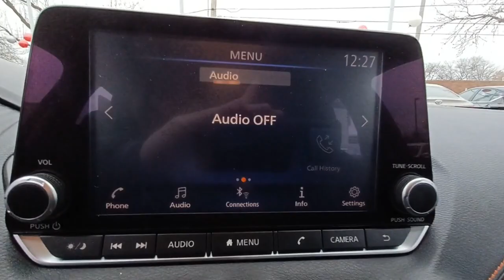2020 Nissan Sentra Skokie, Niles, Glenview,Morton Grove, Chicagoland area, IL P02855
2020 Nissan Sentra SR available in Skokie, Illinois at Martin Nissan. Servicing the Niles, Glenview,Morton Grove, Chicagoland, IL  area.

Martin Nissan
5240 Golf Road

Window Grid Antenna,Radio w/Seek-Scan, Clock, Speed Compensated Volume Control and Radio Data System,2 LCD Monitors In The Front,6-Speaker Audio System,Manual-Leveling Auto On/Off Aero-Composite Led Low/High Beam Daytime Running Auto High-Beam Headlamps w/Delay-Off,Fully Galvanized Steel Panels,Black Side Windows Trim,Dark Chrome Grille,Compact Spare Tire Mounted Inside Under Cargo,Light Tinted Glass,Clearcoat Paint,Rocker Panel Extensions,Body-Colored Door Handles,Tires: 215/45R18 All-Season,Wheels: 18 Alloy,Trunk Rear Cargo Access,Black Power Heated Side Mirrors w/Manual Folding and Turn Signal Indicator,Lip Spoiler,Headlights-Automatic Highbeams,Body-Colored Front Bumper,Steel Spare Wheel,Variable Intermittent Wipers,Front Fog Lamps,Fixed Rear Window w/Defroster,Body-Colored Rear Bumper w/Colored Bumper Insert,Analog Appearance,Day-Night Rearview Mirror,Passenger Seat,Dual Zone Front Automatic Air Conditioning,Delayed Accessory Power,Trip Computer,Distance Pacing,Instrument Panel Bin, Driver / Passenger And Rear Door Bins,Carpet Floor Trim and Carpet Trunk Lid/Rear Cargo Door Trim,Sport Cloth Seat Trim -inc: orange stitch,Leather/Metal-Look Gear Shifter Material,Remote Keyless Entry w/Integrated Key Transmitter, Illuminated Entry, Illuminated Ignition Switch and Panic Button,Fade-To-Off Interior Lighting,Valet Function,Seats w/Cloth Back Material,Driver Foot Rest,1 12V DC Power Outlet,Driver Seat,Immobilizer,Glove Box,Full Carpet Floor Covering,Air Filtration,Cruise Control w/Steering Wheel Controls,Proximity Key For Doors And Push Button Start,Gauges -inc: Speedometer, Odometer, Engine Coolant Temp, Tachometer, Trip Odometer and Trip Computer,Fixed Rear Head Restraints,Front Cupholder,Perimeter Alarm,Remote Releases -Inc: Power Cargo Access and Mechanical Fuel,Full Floor Console w/Covered Storage, Mini Overhead Console w/Storage and 1 12V DC Power Outlet,Driver And Passenger Visor Vanity Mirrors w/Driver And Passenger Auxiliary Mirror,Cargo Space Lights,Front Center Armrest and Rear Center Armrest,Power 1st Row Windows w/Driver 1-Touch Up/Down,Front Bucket Seats -inc: 6-way adjustable driver's seat, height-adjustable front head restraints and passenger seatback pocket,Full Cloth Headliner,FOB Controls -inc: Cargo Access and Remote Engine Start,Power Rear Windows,Cloth Door Trim Insert,Systems Monitor,Interior Trim -inc: Metal-Look Console Insert and Chrome/Metal-Look Interior Accents,Leather/Metal-Look Steering Wheel,Power Door Locks w/Autolock Feature,Front Map Lights,Outside Temp Gauge,Manual Tilt/Telescoping Steering Column,60-40 Folding Split-Bench Front Facing Fold Forward Seatback Rear Seat,Rear Cupholder,Transmission w/Driver Selectable Mode,150 Amp Alternator,Engine: 2.0L DOHC 4-Cylinder,Electric Power-Assist Speed-Sensing Steering,Front-Wheel Drive,Strut Front Suspension w/Coil Springs,63-Amp/Hr Maintenance-Free Battery w/Run Down Protection,4-Wheel Disc Brakes w/4-Wheel ABS, Front Vented Discs, Brake Assist and Hill Hold Control,Multi-Link Rear Suspension w/Coil Springs,12.4 Gal. Fuel Tank,Brake Actuated Limited Slip Differential,5.25 Axle Ratio,Single Stainless Steel Exhaust w/Chrome Tailpipe Finisher,Front And Rear Anti-Roll Bars,Gas-Pressurized Shock Absorbers,Transmission: Xtronic Continuously Variable (CVT),Electronic Stability Control (ESC),Curtain 1st And 2nd Row Airbags,Driver And Passenger Knee Airbag and Rear Side-Impact Airbag,Rear Parking Sensors,Rear Child Safety Locks,Tire Specific Low Tire Pressure Warning,Outboard Front Lap And Shoulder Safety Belts -inc: Rear Center 3 Point, Height Adjusters and Pretensioners,Blind Spot Warning (BSW) Blind Spot,Dual Stage Driver And Passenger Seat-Mounted Side Airbags,Side Impact Beams,ABS And Driveline Traction Control,Lane Departure Warning (LDW) Lane Departure Warning,Intelligent Forward Collision Warning with AEB,Driver Monitoring-Alert,Collision Mitigation-Rear,RearView Monitor Back-Up Camera,Airbag Occupancy Sensor,Dual Stage Driver And Passenger Front Airbags,Collision Mitigation-Front